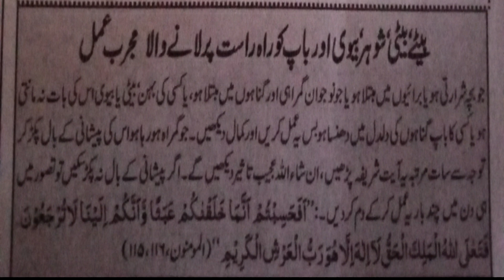Amal to Change the Attitude of Detrac People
In this video amal of surah mominoon last 4 ayaat are explained to changethe attitude of detrac people.